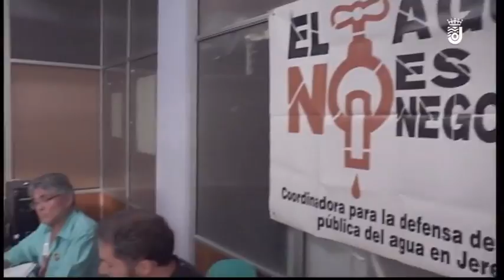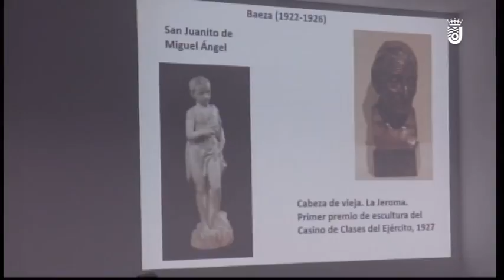INFORMATIVO MIERCOLES 15 DE ENERO DE 2020